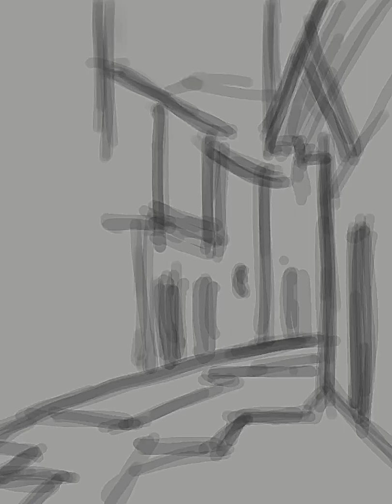Landscape , digital,work, in ipad